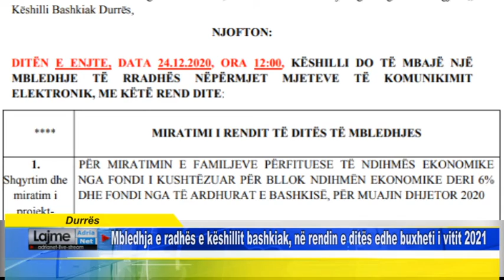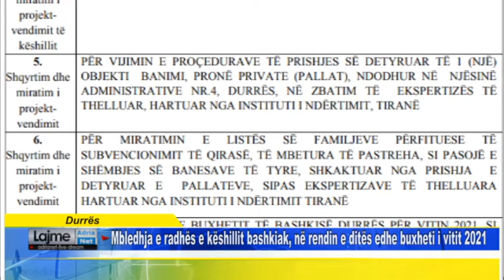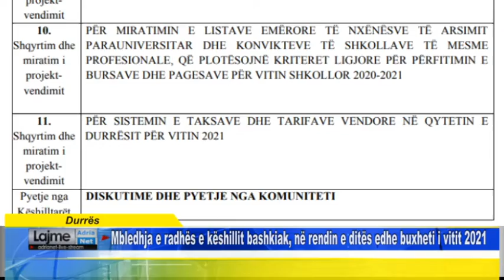Durres Mbledhja e radhës e këshillit bashkiak, në rendin e ditës edhe buxheti i vitit 2021